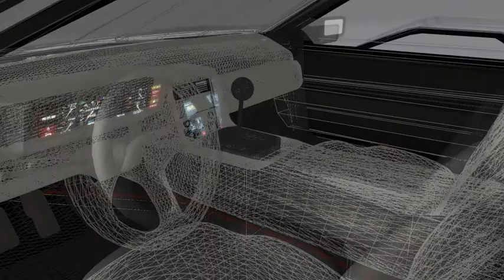Delorean Sequence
Sequence used in the documentary 'Carcrash'